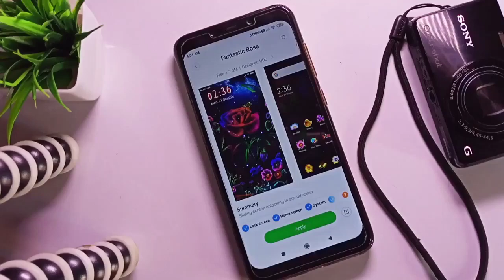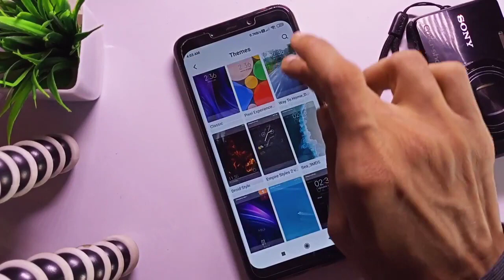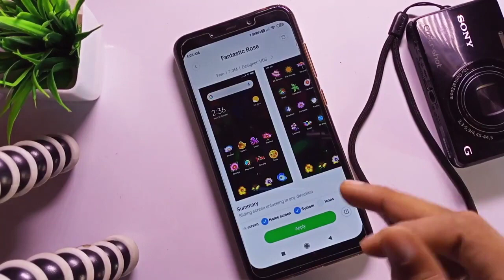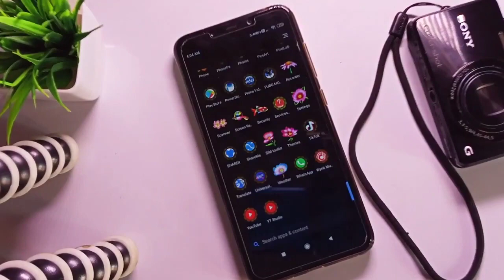How to set Themes Wallpapers in Redmi mobile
wallpaper kaise set karen mobile mein|how to set wallpaper|lock screen wallpaper not changing on custom theme in xiaomi|how to set wallpaper in redmi note 8 pro|redmi lock screen wallpaper problem|redmi note 10 set as wallpaper option missing problem|set as wallpaper option not showing|turn on wallpaper carousel in mi redmi device|lock screen wallpaper auto change|wallpaper not changing in mi phone|how to set wallpaper in android phone